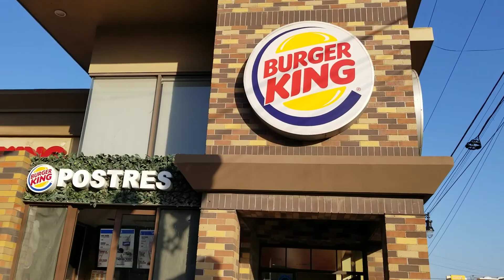tijuana con mi amor y Ángel 01/09/2021el tigre 13